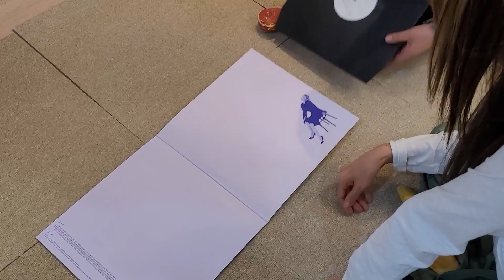완선&치타 이태원 데이트 3편! 치타집.이태원클럽에서는 어떤 일이?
완선&치타의 하루
이태원에서 보낸 둘의 밤문화는 어떨까요?
마지막 3편에서 공개 됩니다.

행복이 있는 치타의 집 방문
따뜻하게 맞아 주시는 어머님
이태원에서 주말밤은  불타는 즐거움으로 BAR&CLUB 까지 GO GO~!!
카리스마 두언니들의 주말밤을
김완선TV에서  함께 해 주세요

BGM
김완선 - Set me on fire
치타 - 비행. kick it. villein